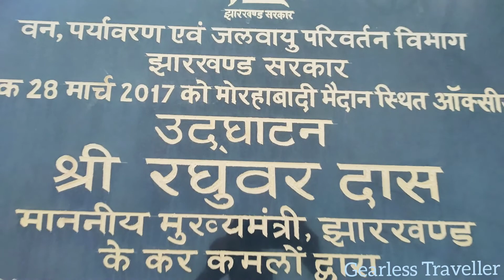Oxygen Park Ranchi || Nilamber Pitamber Park Ranchi || Ranchi Morhabadi Park